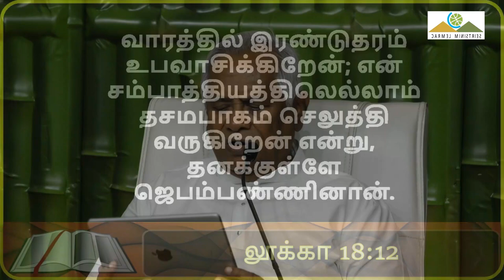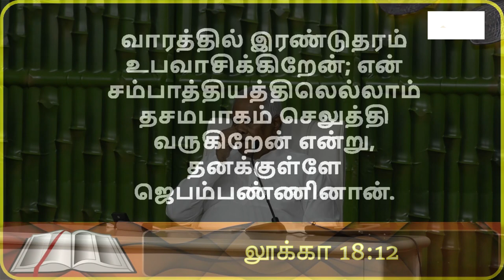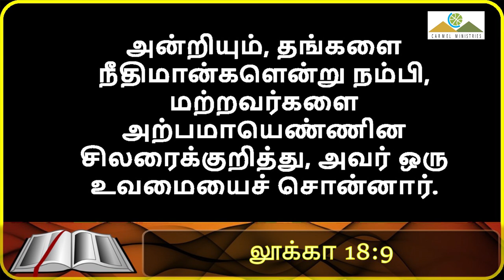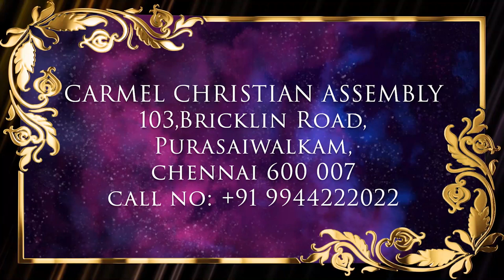இயேசுவின் ஜெப உவமைகள் (மன்றாட்டு ஜெபம்) | Pr. Robert Simon | Mrg Devotion | காலை தியானம் | 05082023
JESUS PARABLES ON PRAYER (Imploring Prayer) | இயேசுவின் ஜெப உவமைகள் (மன்றாட்டு ஜெபம்) | Yesuvn Jeba Uvamaikal (Manraattu Jebam) |

Morning Devotion | காலை தியானம் | 05 August 2023 | 05 ஆகஸ்ட் 2023

ADDRESS
Carmel Christian Assembly
103, Brickkiln Road, Purasawalkam,